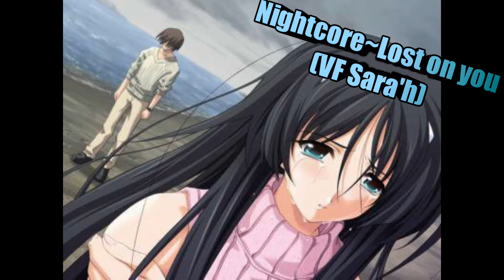Nightcore~Lost on you (VF Sara'h)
Salut les ami(e)s aujourd'hui on se retrouve pout un nouveaux nightcore : lost on you vf j'espère que ça vous plaira
Mon appli :
Mediafire :